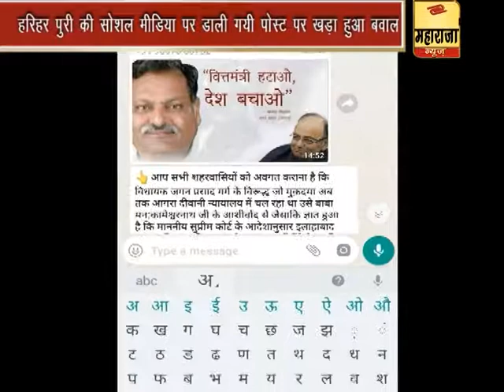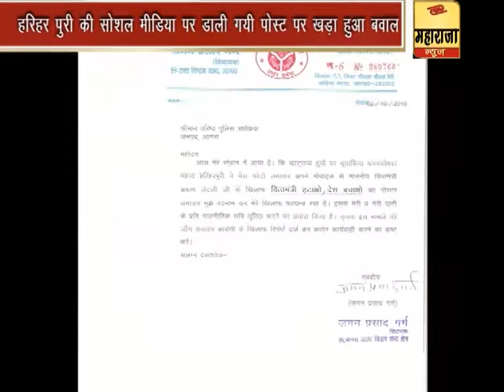DIGI MAHARAJA NEWS - हरिहर पुरी की सोशल मीडिया पर डाली पोस्ट पर हुआ बवाल ।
आगरा में फिर एक बार उत्तरी विधान सभा से विधायक जगन  प्रसाद गर्ग फिर एक बार सुर्खियों में आ गए जगन प्रसाद गर्ग ने आगरा के प्राचीन शिव मंदिर के मठ प्रशाशक हरिहर पूरी के खिलाफ आगरा एसएसपी को तहरीर दी है ,उस तहरीर में विधायक ने हरिहर पूरी पर बित्त मंत्री के खिलाफ सोशल मीडिया में एक पोस्ट डालने का मामला बताया गया है ।